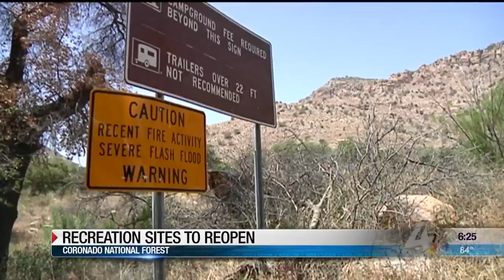Recreation Sites to Reopen